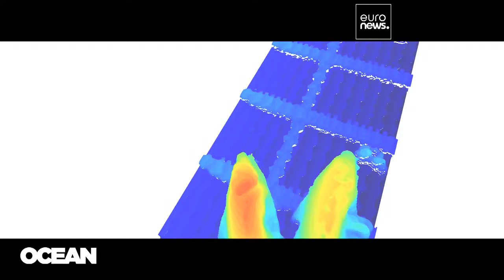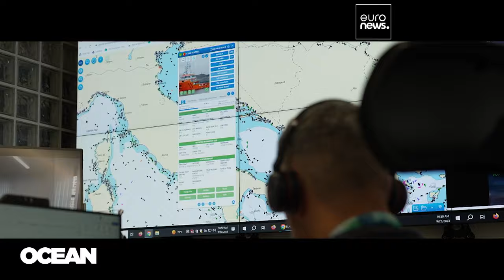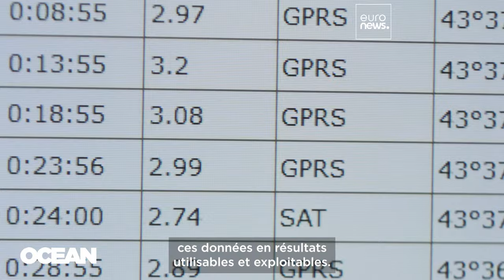L'Union européenne numérise les contrôles pour mieux réglementer la pêche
La pêche illicite a un impact majeur sur le commerce et l'environnement dans le monde entier en épuisant les stocks de poissons, en détruisant les habitats marins et en appauvrissant les pêcheurs honnêtes.

En partenariat avec the European Commission